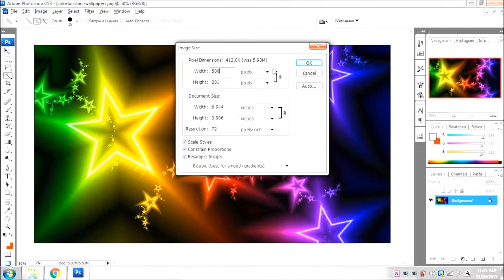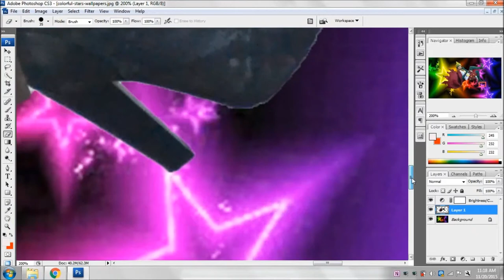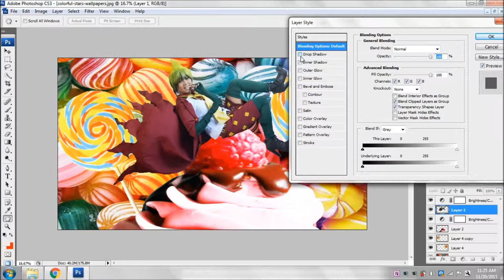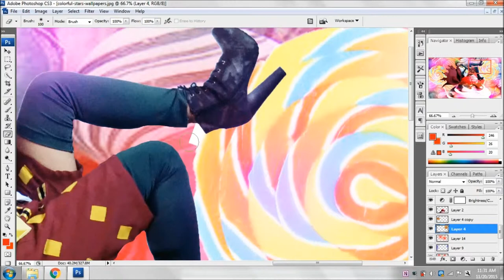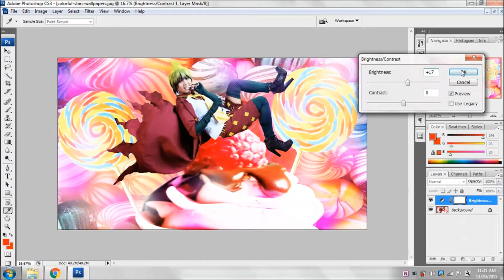Amaimon Speed Edit (Not a tutorial CS3)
Hello guys this is my footage of the speed edit I  made for my latest photo works this project is one of  my fave because I can be crazy with designs and pose.This project is one of the most crazy and fun shoot our ideas are limitless we wanted Amaimon to relieve the characters as much as possible and we wanted some flying and fliing shots for him. And I wanted to thank my sister for working with me today as my model (Amaimon). We've been planning this shoot for a while now and finally we had the chance to do so the result is satisfying both for me and her.

More pictures and photo set in the future